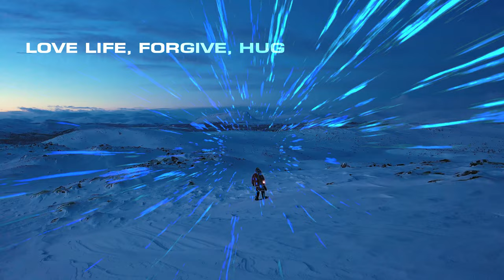Thinking Music - Dream Journey - Reflective Dream Flight - IOLO Rainbow Music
Chillout music , happy tunes, reflect music , sauna streaming, psy dream , spa relaxation, adventure music, stress relief music